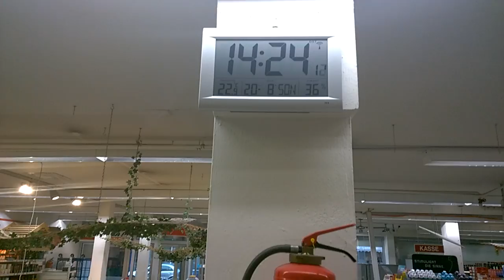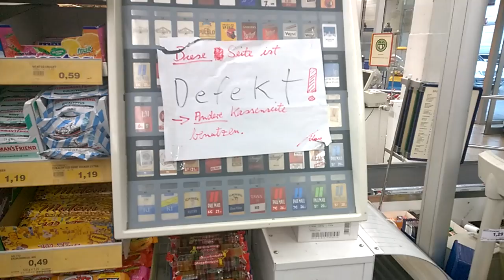Rundgang durch den SPAR Gastfeldstraße am 20.08.2017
Mehr Beschreibung braucht es wohl nicht… :)